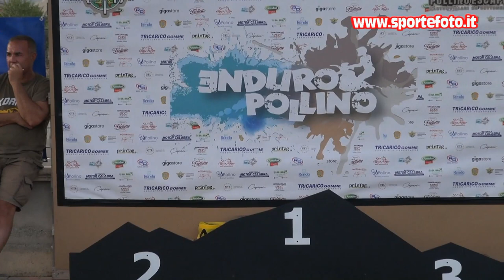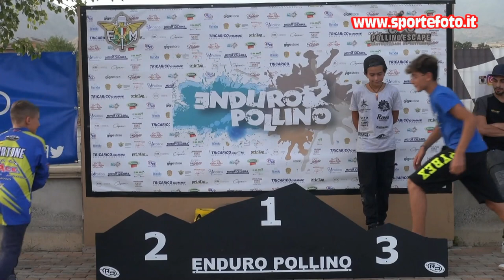Matteo Fersini - Enduro Pollino Escape - Castrovillari (CS) 2021